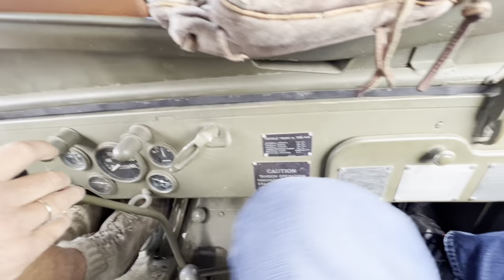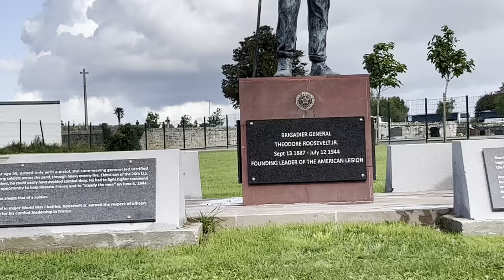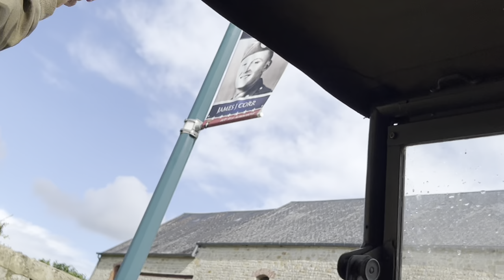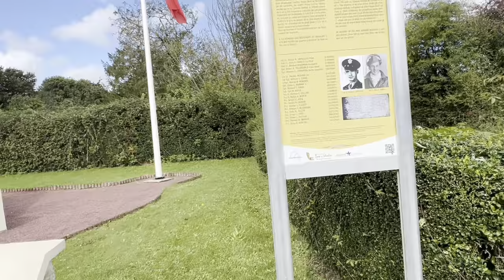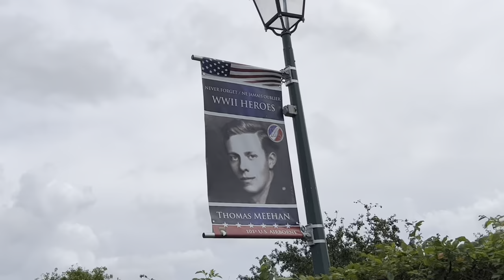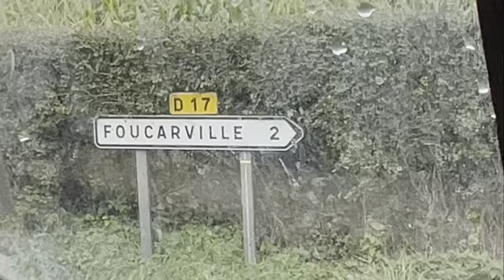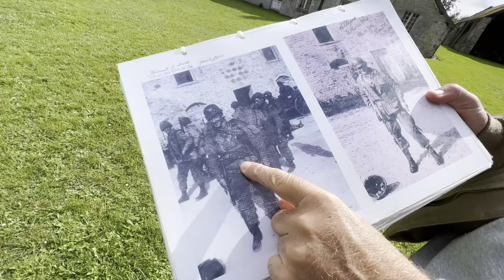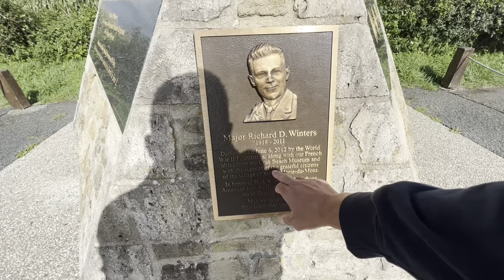Willys Jeep Battlefield Tour Normandy France/ PART 1/ Band of Brothers Tour 2023/ MB/ GPW/ CJ2A/ CJ5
I vacationed in Normandy France and did the BAND OF BROTHERS TOUR.  One of the days we took a tour in a old original Willys MB from WW2. I had a great time visiting all the sites of OPERATION OVERLORD, and paying respects and honor to the Greatest Genereation that ever lived.
we visited bunkers, beaches, and kept to the battle sites of the BAND OF BROTHERS.